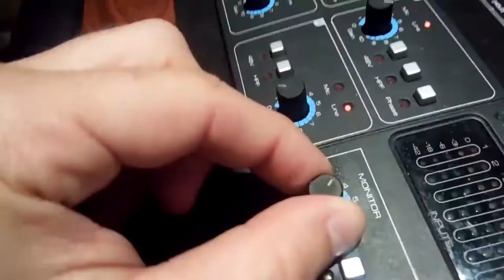Porrogi Judit - énekes a PTE dalversenyén (Pécsi Est Café)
IMEA PigStudio - Porrogi Judit a Cry me a river - Michael Bubble dalával lépett fel a PTE egyetemisták dalversenyén a Pécsi Est Caféban, ahol a Zsűri és a közönség is letaglózva hallgatta!
videót készítette: ifj. Gálos László, Nagy Iza Cecillia